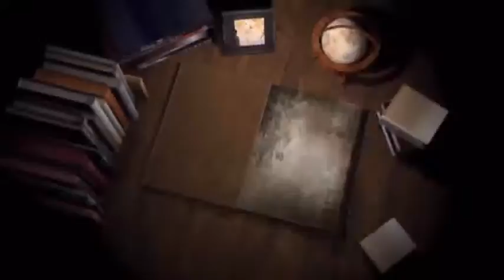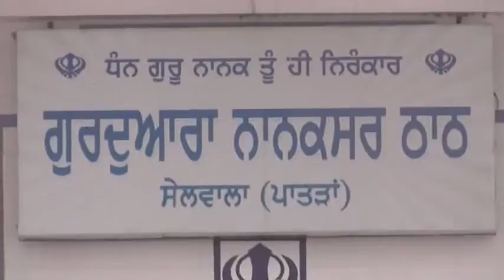097A DVD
Punjab Diary